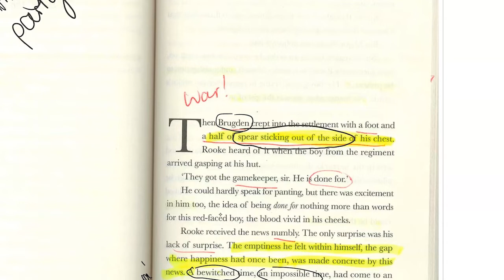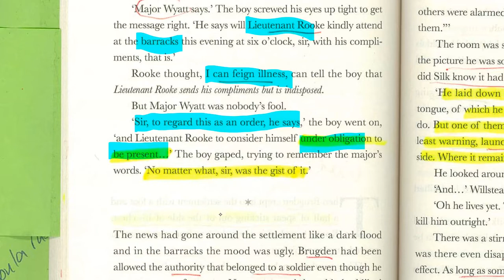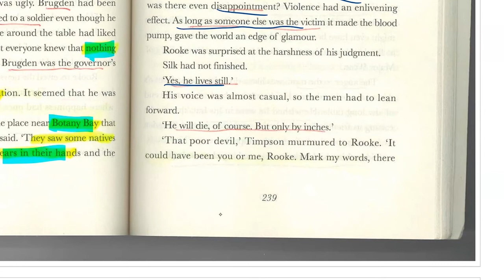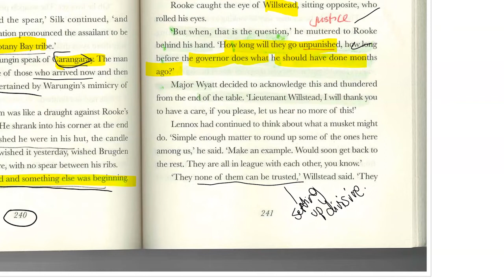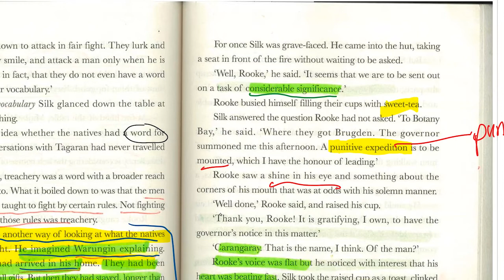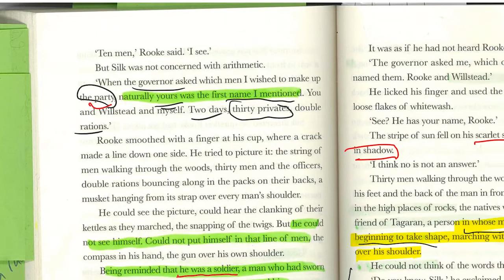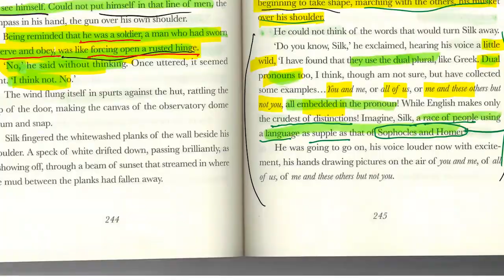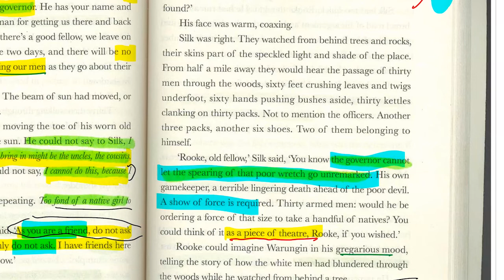The Lieutenant by Kate Grenville summary and analysis - page 236 - 248